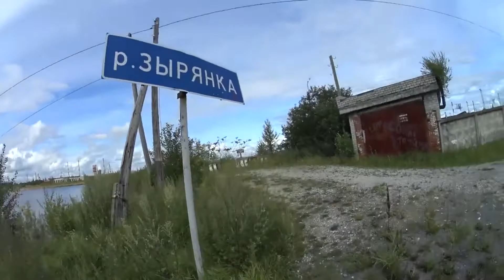Колка Дров. Сколько можно заработать в день.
Поехал на лесоптлки и попробовал работу кольщиком дров на себе. Сколько можно заработать в день. расскажу в этом видео. Колка дров подработка или работа